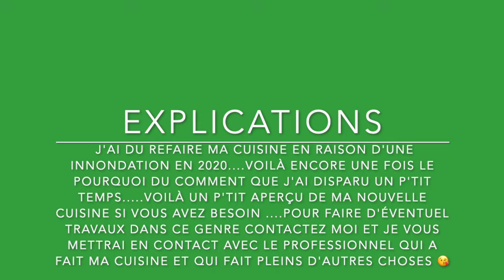RÉNOVATION DE MA CUISINE 🚧🛠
Hellooooooooo😘
Vous connaissez déjà on est vendrediiiiiiii 😊

👻: meredith_971
📸: _m971_

BYE!!😘